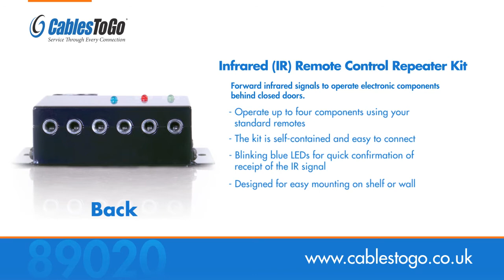Infrared (IR) Remote Control Repeater Kit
Does your entertainment system have wooden doors, or would you like to mount your components in a closet? Without a clear line of sight, infrared (IR) signals from a remote control will not reach the equipment. We have the answer. Our remote control repeater kit contains all equipment necessary to remotely operate 4 components (expandable to 12 components) using your standard remotes. Mount the IR receiver in a central location and connect to the IR distribution block. This block repeats the signals through emitters to your electronic components. Your components may now be mounted in your entertainment center, closet or another room! The kit is self-contained and easy to connect.

With this kit, you may mount a receiver in a convenient place on or near your entertainment system. The receiver's cable is attached to the repeater system that is mounted in your entertainment cabinet. The kit includes 4 emitters. These emitters are connected from the repeater system and placed over the IR receiver of the equipment.

The IR receiver and IR repeater have blinking blue LEDs to confirm receipt of the IR signal; the IR repeater is designed for mounting on shelf or wall. You can use your existing remotes for simple installation and hookups. Please Note: Careful consideration must be used when placing the IR receiver near a plasma display. Since a plasma display emits IR frequencies during use, it may cause interference.